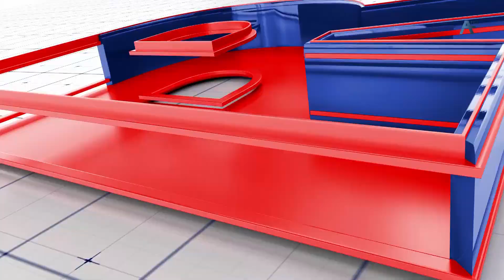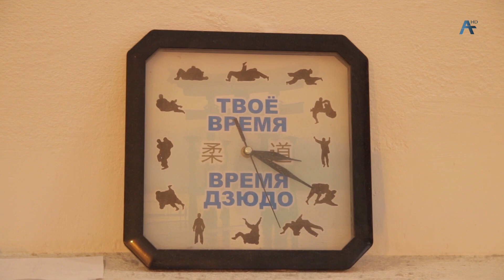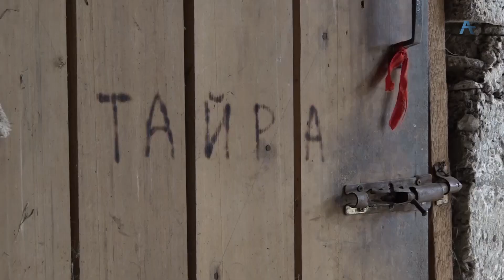Аспорт адунеи 17.02.2023